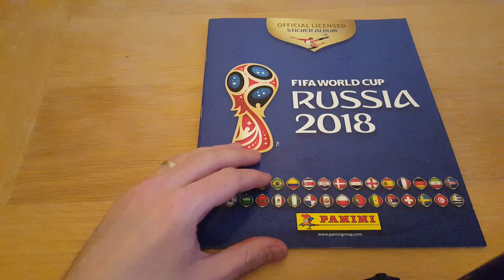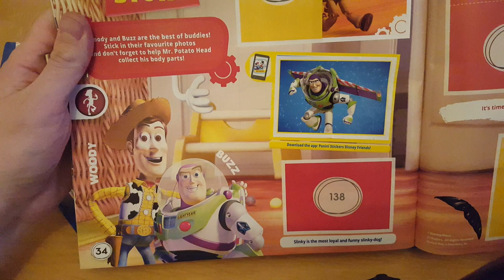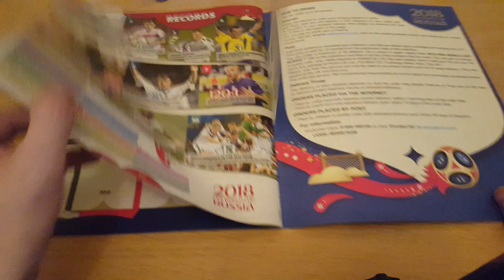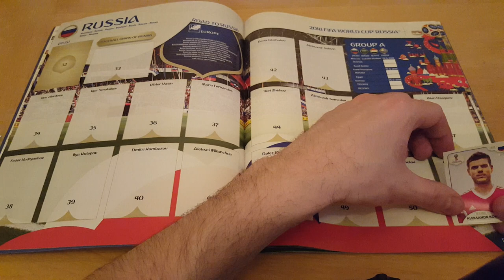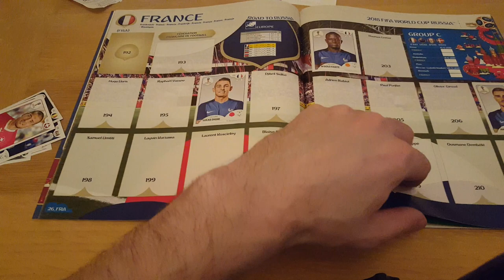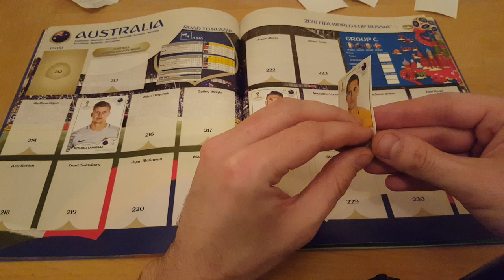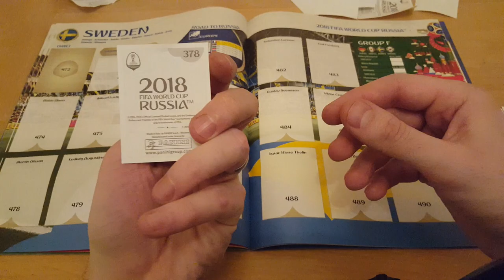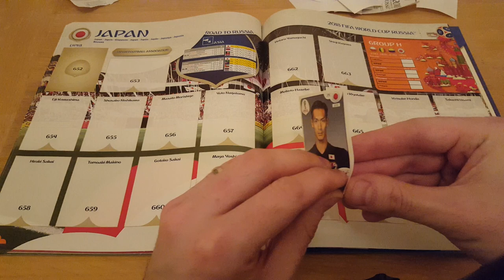Panini FIFA World Cup Russia 2018 sticker album #1 and packet openings with 31 stickers!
The long wait is over! Finally, we get around to opening the brand new world cup sticker album along with the packets it came with! We also stick every sticker into the album so you can monitor our progress